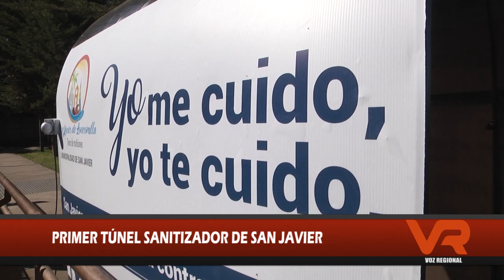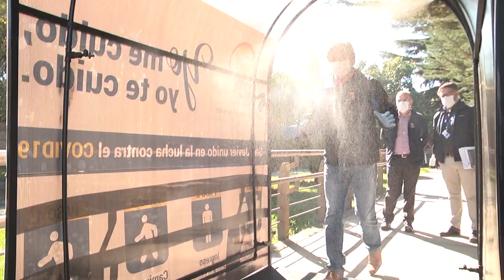PRIMER TÚNEL SANITIZADOR SAN JAVIER